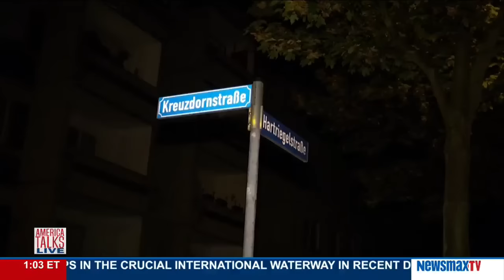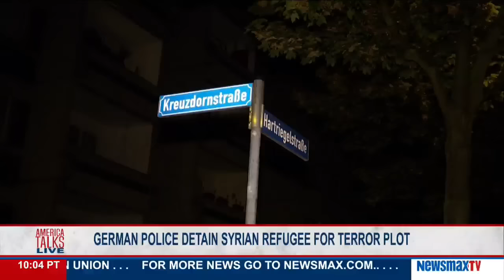America Talks Live | Barrett Holmes Pitner & Jennifer Burke - German Police detain Syrian refugee